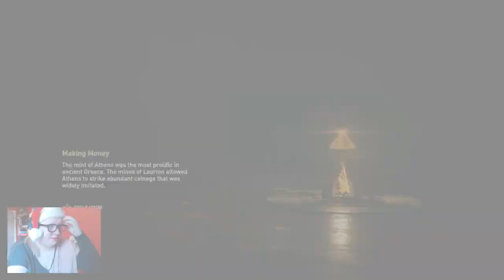POLITICAL MACHINE - Assassin's Creed Odyssey (Part 14)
Not a well-oiled political machine, though... that's saved for next episode. O__O